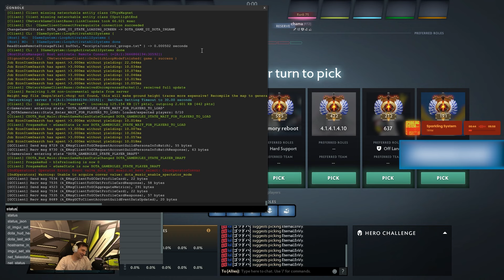ARTEEZY on LIFESTEALER AGAINST ETERNALENVY IN HIGH MMR